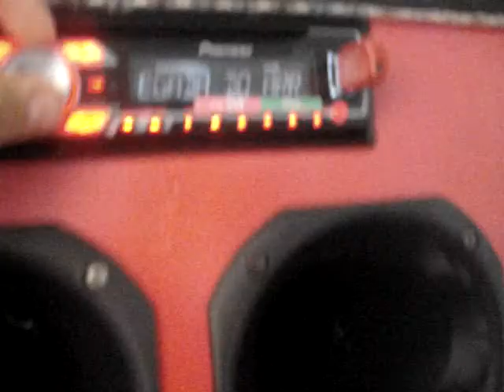Trio goiano Set quase finalizado